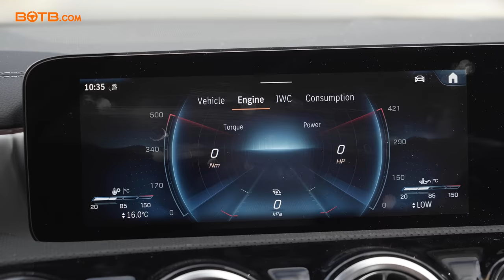TFL Worker Wins Mercedes AMG A45 S Worth £63,000 | BOTB Winner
Win a car, cash or choose from other fantastic prizes at BOTB! | Enter the BOTB Dream Car, Midweek Lifestyle & Friday Fun competitions from just 60p |

BOTB presenter Christian was in Wembley this morning to surprise this week’s Dream Car Competition winner. TFL worker Subin won himself a Mercedes AMG A45 S worth £63,000 – and a lovely £15,000 cash prize top-up.

Asked what his first thoughts were when he opened his front door, Subin confessed, “I thought it was just a delivery! I can’t believe it!”

While reality sank in for Subin, the local postman swung by with a welcome shout-out. “I play every week,” he told Christian, shaking his hands.

Congratulation, Subin – we hope your nerves have finally settled!